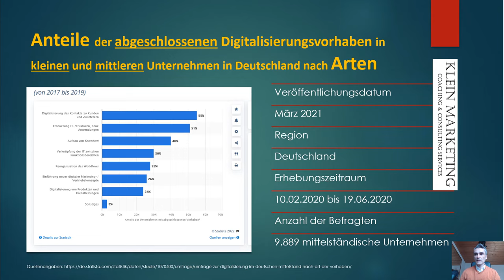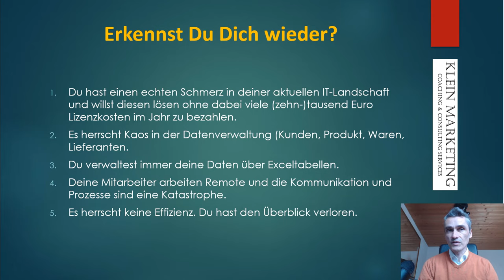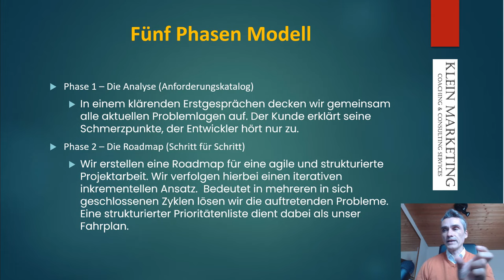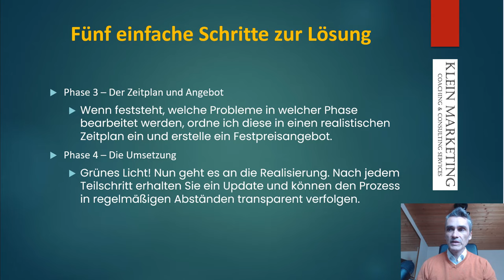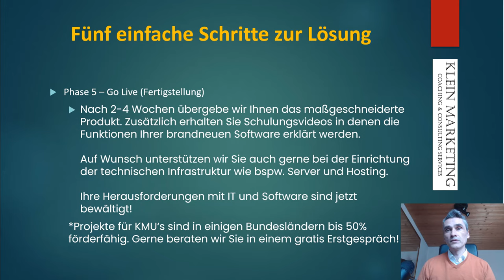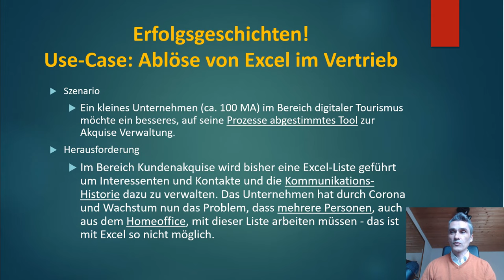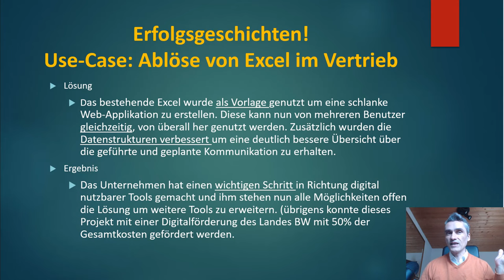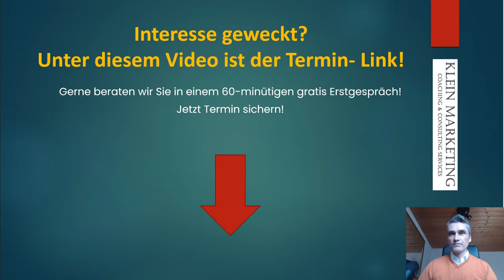Was bedeutet Digitalisierung im Mittelstand 2022 - 05.03.2022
Was bedeutet die digitale Transformation für den Mittelstand 2022 ✅ Buche jetzt Deine 30-minütige GRATIS Strategie-Session

00:30  - Kurze Vorstellung - Wer sind wir und um was geht es!
Experte für die Digitalisierung
Komplexer Geschäftsprozesse
Produzierende Gewerbe ab 2 Mio. Umsatz im Jahr
01:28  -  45% aller deutschen Mittelständler haben ihren Kontakt zu Kunden und Lieferanten noch nicht digitalisiert?!
04:50 - Erkennst Du Dich wieder?
07:10 - Unser Fünf-Phasen-Modell - Fünf einfach Schritte zu Deiner individuell angepassten Lösung! :)
10:49 - Erfolgsgeschichten! - Use-Case: Ablöse von Excel im Vertrieb eines mittelständischen Betriebes mit ca. 100 Mitarbeiter.
10:34 - Falls wir auch dein Interesse wecken konnten, bieten wir dir aktuell ein 30-minütiges gratis Erstgespräch an.! In diesem Gespräch werden wir deine aktuell Schmerzpunkte etwas näher kennenlernen und feststellen ob wir dir helfen können.